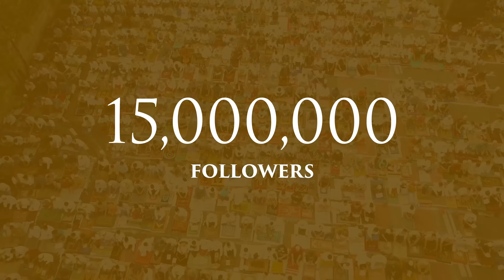The Shocking History of Assassins